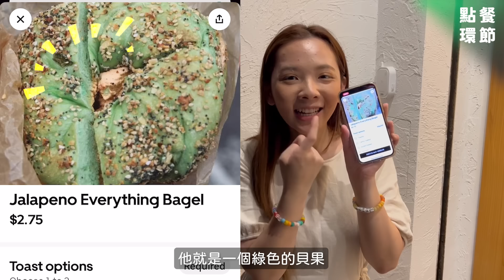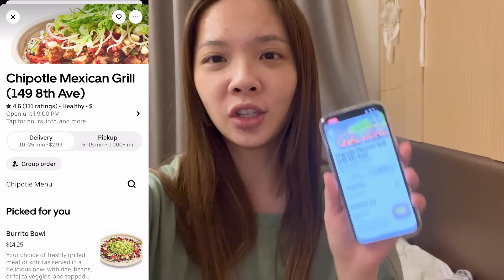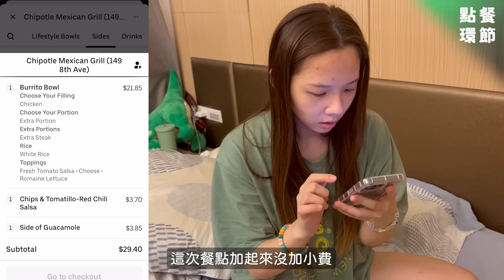在台灣叫紐約的外送給哥哥吃! 美國一日三餐都交給妹妹解決! ♥ 滴妹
外送真的好貴阿!!! 遠赴紐約工作的哥哥，妹妹一定要幫忙敲定三餐的吧?